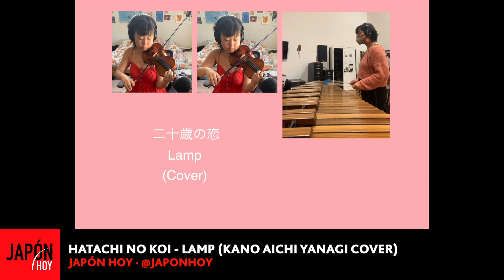" HATACHI NO KOI ” – LAMP (KANO AICHI YANAGI - cover) JH 1.03.24 / JAPÓN HOY TV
PLAY LIST JH 2024 - "¡EL ELEGIDO DE LA SEMANA!" / JAPÓN HOY
" HATACHI NO KOI ” – LAMP (KANO AICHI YANAGI - cover)